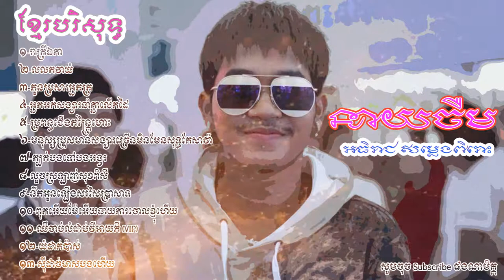នាយ ចឺម បទថ្មីពិរោះៗ , រាត្រីឯកា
Please Advise!
1-Don't replicate my Videos to another web source as is.
2-Don't activate Youtube's ID content System with my Videos
3-Don't Upload my Videos to an External Server or 3rd party portal.
4-Don't Sell my Video or Harm'Chheyleang Pen' in any medias. More info on the Official.